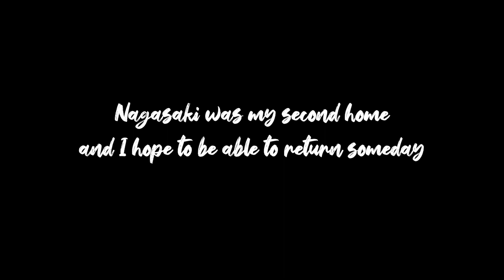The Dream that Gave Me Hope - Sakura in Nagasaki - Melodic Ambient/Instrumental Guitar Music Video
For this ambient guitar song and video, I decided to revisit my final days in Nagasaki from back in March 2019. They were some of the happiest days of my life, and these days haven't been comparable for several reasons. I'm trying my best to understand that life is what you make of it, and as a result, I made a slightly more upbeat sounding song rather than a nostalgic, melancholic track for once. I hope you enjoy watching and listening and that you are doing well.

Adam